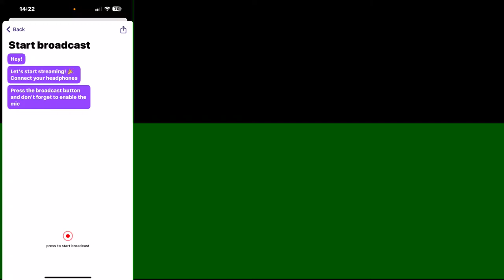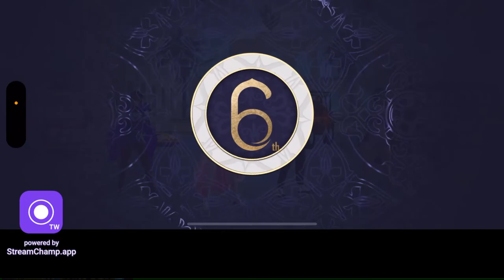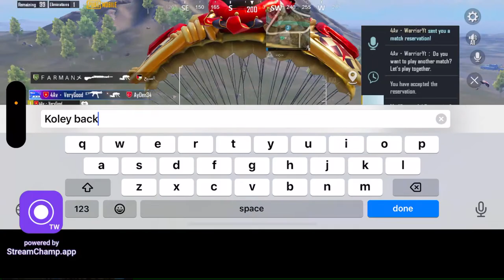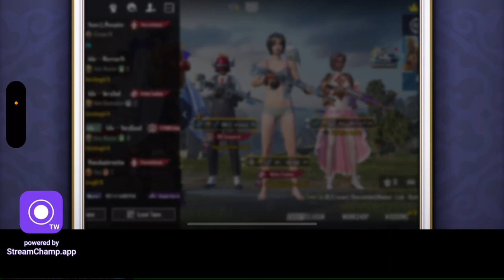Road to 1k 🔴 live - DL warrior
Specification:
Refresh Rate 120Hz ProMotion
Technology GSM / HSDPA / LTE / 5G
Performance: Chipset Apple A17 Pro (3nm)
CPU Hexa-core (Unspecified)
GPU 6-core
Memory RAM 8GB
Storage 256/512GB/1TB
Primary : 48MP, f/1.78, 24mm, 1.22µm, dual pixel PDAF, Second-generation sensor-shift OIS
Ultrawide : 12MP, f/2.2, 120˚ FoV, 13mm, PDAF
Telephoto : 12MP, f/2.8, 77mm, OIS, PDAF, 3x Optical Zoom
Video 4K @ 24/25/30/60 fps, 1080p @ 25/30/60 fps
Front Camera Single 12MP, f/1.9
Sensors Type High-g accelerometer, High dynamic range gyro, Proximity, Barometer, Dual ambient light, LiDAR
Connectivity WLAN WiFi 6E (802.11 a/b/g/n/ac/ax), Dual-Band, WiFi Direct, Hotspot
Bluetooth 5.3 GPS Yes, with A-GPS, Glonass, Galileo, QZSS, BeiDou, iBeacon
NFC Yes
USB USB 3.0 Type-C
Battery Type Li-Ion 4323 mAh, non-removable
Charging 27W Fast Charging
Wireless Charging 15W MagSafe Wireless Charging
7.5W Qi Magnetic Wireless Charging